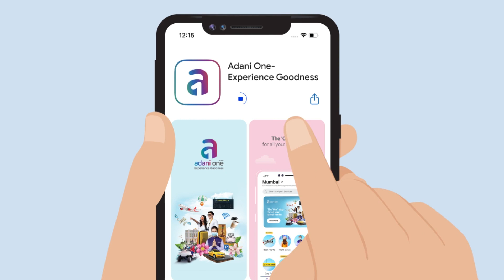Adani One | Thiruvananthapuram to Mumbai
Planning a trip from Thiruvananthapuram to Mumbai soon? Do it on Adani One to make your travel experience even more ₹ewarding!